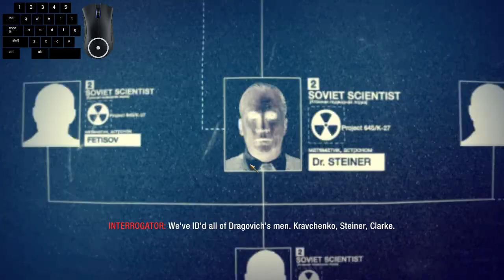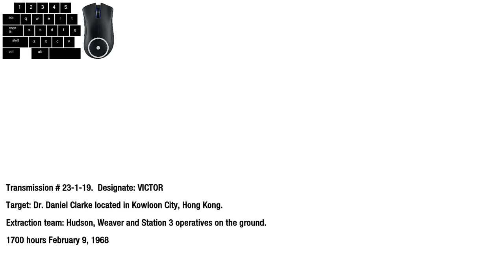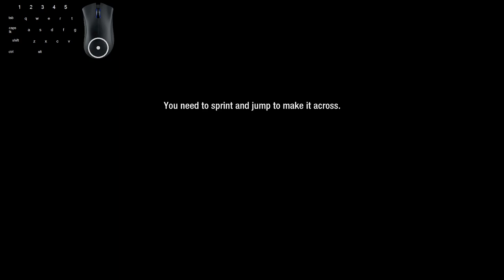Call Of Duty Black Ops Episode 4 | Sneak attack!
Happy Monday everyone!! Today's episode i continue the campaign and sneak attack people!!